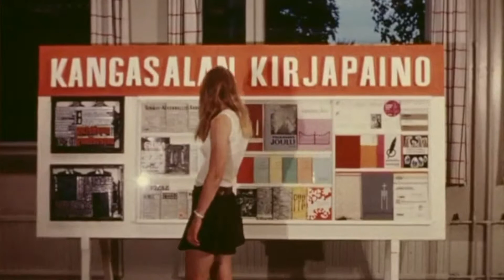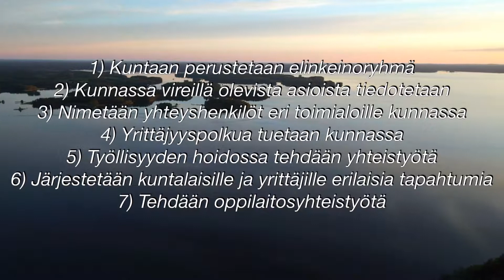ABC-IT 2017 Tuhansien yritysten Kangasala -Kangasalan Yrittäjät 70v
Harjula Production Ltd & Kangasalan Yrittäjät ry yhteistuotanto 2017

Heikki Mäenpää & Tuotantoryhmä Kokonaisteos
TUHANSIEN YRITYSTEN KANGASALA
Kangasalan yrittäjät ry Kangasala
(Kangasala 1000 Companies)

Näyttämöosuuden kantaesitys Kangasalan Yrittäjien 70-vuotisjuhlan avauksena ja loppuhuipentumana Kangasala-salissa 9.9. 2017 klo 18.00

Videon Käsikirjoitustiimi:
Mika Liikka, Saija Haavisto, Eevaliisa Pentti, Tuija Vuohtoniemi, Teija Hakala, Heikki Mäenpää (tuottaja-ohjaaja),
kunnanjohtaja Oskari Auvinen & elinkeinojohtaja Lasse Silván

Lähteet:
Elina Aro: Yrittäjän Kuusikymppinen, Kunnan elinkeinostrategia, Kangasalan filmiarkiston elokuvat, Risto Ylitien ilmakuva-arkistot
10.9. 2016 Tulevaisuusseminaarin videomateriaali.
Kangasalan strateginen yleiskaava-video, Heikki Mäenpään tekemät haastattelut

KÄSIKIRJOITUS:

TUHANSIEN YRITYSTEN KANGASALA
Kangasalan yrittäjät ry 70v 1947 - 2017

Linkki demovideoon   (Avainmusiikkina “Enkelin kädet” ( Yksisiipinen)

INTRO (Kangasalan sijainti)
Kangasala kartalla animaatio
Alkuteksti
TUHANSIEN YRITYSTEN KANGASALA (Avainkuvana KY:n viiri)

I NYKYHETKI (KONTEKSTI)

KANGASALA
Asukkaita yli 31000
Perustamisvuosi 1865
Pinta-ala 870,85 km2
maata 212,83 km2
järviä 411 kpl
rantaviivaa 799 km

ELINKEINOT JA TYÖLLISYYS
Työpaikkoja 8406
Yritystoimipaikkojen lukumäärä 1963
Työpaikkaomavaraisuus 64,9%
Työttömyysaste 8,8%

SUURIMMAT TYÖNANTAJAT
Kangasalan kunta
Saarioinen Oy, Sahalahti
Broiler Oy, Sahalahti
Pirkanmaan Osuuskauppa
Artekno-Yhtiöt
Linkosuo Oy, Mannakorven leipomot
Esperi Care Oy
Parma Oy
Kangasalan seurakunta
Kuntoutumiskeskus Apila Oy
Kangasalan Kiinteistöpalvelu Oy

KANGASALAN YRITTÄJÄT RY
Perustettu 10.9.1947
Jäseniä v. 2017
563 yritystä  & 50 senioria

TOIMINTATAPOINA
VAIKUTTAMINEN,
VIRKISTÄYTYMINEN &
VERKOSTOITUMINEN

II HISTORIA (FAKTAT)

YRITTÄJÄYHDISTYSTEN SYNTY

ELINKEINOLAIT 1868 & 1879
“Kaupungeissa toimivien
käsityöläisten ja kauppiaiden
tulee perustaa yhdistyksiä
yhteisten asioitten hoitoon”

1920 Suomen Tukkukauppiaiden liitto
1921 Suomen Vähittäiskauppiaitten liitto
1928 Taloudellinen valistuskeskus
1933 Yksityisyrittäjäin liitto
1938 Yksityisyrittäjien Tampereen aluejärjestö r.y.

1947
KANGASALAN YKSITYISYRITTÄJÄT R.Y.
52 JÄSENTÄ

KANGASALAN YRITTÄJÄT RY:N
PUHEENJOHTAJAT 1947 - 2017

1947 NIILO SAARI
1948 RISTO POHJANHEIMO
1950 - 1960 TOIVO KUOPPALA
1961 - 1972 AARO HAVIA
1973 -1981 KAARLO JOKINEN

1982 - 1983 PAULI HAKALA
1984 JORMA JOENSUU
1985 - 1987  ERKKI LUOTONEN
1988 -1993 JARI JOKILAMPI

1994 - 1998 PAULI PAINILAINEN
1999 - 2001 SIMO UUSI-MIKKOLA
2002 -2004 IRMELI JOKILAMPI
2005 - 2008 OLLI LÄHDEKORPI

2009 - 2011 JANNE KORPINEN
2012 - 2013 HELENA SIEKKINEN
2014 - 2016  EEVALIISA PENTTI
2017 MIKA LIIKKA

2013
KANGASALAN KUNNAN, KANGASALAN YRITTÄJIEN &
KUHMALAHDEN YRITTÄJIEN VÄLINEN SITOUMUS
YRITTÄJYYDEN PUOLESTA
Yrittäjämyönteisen ilmapiirin edistäminen
Elinkeinojen ja yrittämisen edellytysten kehittäminen
Kunnan palvelumarkkinoiden kasvu ja tasapainoinen kehittyminen
Kunnan vetovoimaisuuden kehittäminen

2014
KUHMALAHDEN YRITTÄJIEN VÄLINEN YHTEISTYÖSOPIMUS

1) Kuntaan perustetaan elinkeinoryhmä
2) Kunnassa vireillä olevista asioista tiedotetaan
3) Nimetään yhteyshenkilöt eri toimialoille kunnassa
4) Yrittäjyyspolkua tuetaan kunnassa
5) Työllisyyden hoidossa tehdään yhteistyötä
6) Järjestetään kuntalaisille ja yrittäjille erilaisia tapahtumia
7) Tehdään oppilaitosyhteistyötä

III TULEVAISUUS (FUNKTIO)

KANGASALAN VÄESTÖENNUSTE
2011: 29 900 ASUKASTA
2017: 31 000 ASUKASTA
2030: 37 000 ASUKASTA
2040: 42 000 ASUKASTA

Osan julkishallinnon
palveluista tuottavat
yritykset

Verkostojen merkitys nousee yhä tärkeämmäksi
voimavarojen niukentuessa

UUSIEN
YRITYSALUEIDEN
AVAAMINEN

2017 ASEMAN TEOLLISUUSALUEEN LAAJENNUS
2018 TARASTEEN ALUE
2019 SAARENMAAN ALUE
2020 LAMMINRAHKAN ALUE

KANGASALA SIIRTYY
KUNTAKOKOAAN
MERKITTÄVÄMMÄKSI
ELINKEINOPOLITIIKAN
TOIMIJAKSI

PYSYVÄÄ ASUTUSTA &
YRITTÄMISTÄ KANGASALLA
YLI 8000 VUOTTA

PAIKALLISEN YRITTÄJYYDEN PUOLESTA
KANGASALAN YRITTÄJÄT

Musiikki:
1.) Pasi Sinivuoren studio-orkesteri: Kaunis Kangasala-tunnus
(säv. Heikki Mäenpää), jaettu käyttöoikeus Harjula Production ltd & USVA FINLAND OY
2.) A-Liisa K & Pasi Sinivuoren studio-orkesteri Yksisiipinen
(säv. & san. Heikki  Mäenpää)

Käytetyt videokatkelmat:
Kangasalan filmiarkiston elokuvat:
Kotiseutujuhla Kangasalla 1953 (ERPE-Fimi)
1971 Kangasalan kesä 1971 (Erpe-Filmi)
Risto Ylitien Kangasala -ilmakuva-arkistot 2006 & 2007

Lisätietoja:
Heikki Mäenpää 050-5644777